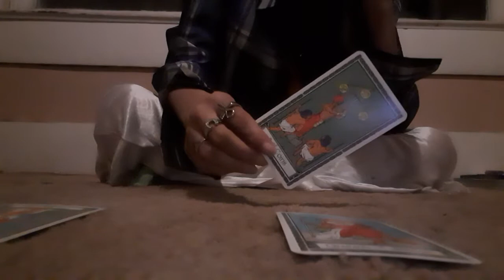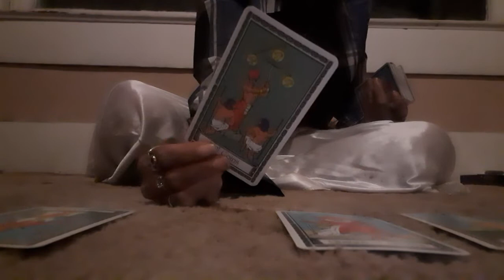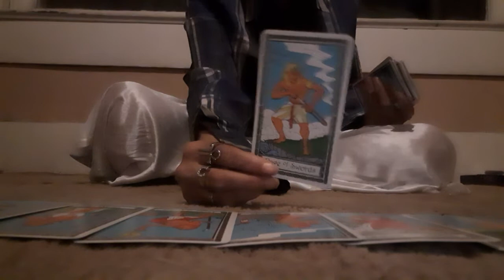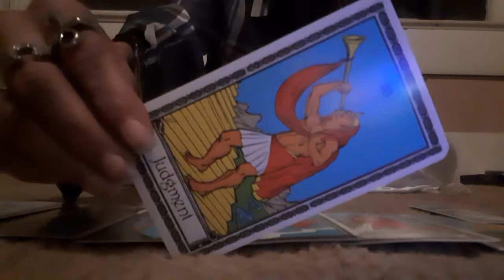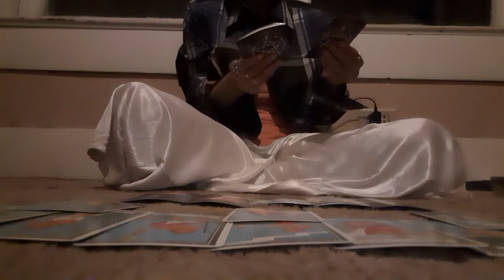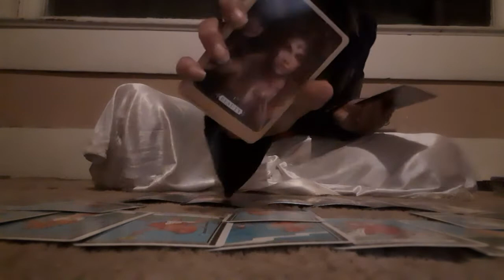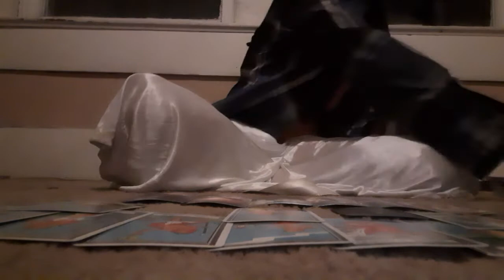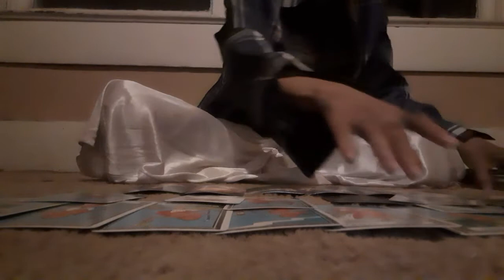' Aquarius♒ Weekly Message - Sick Individuals Are Supporting EVIL🙄❗❗❗🖕🏽🖕🏽 (NOT FOR EVERYONE)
Sun- Leo 🧡
Moon- Aries 🔥
Rising- Pisces 🏝